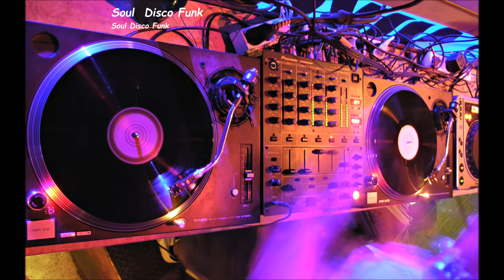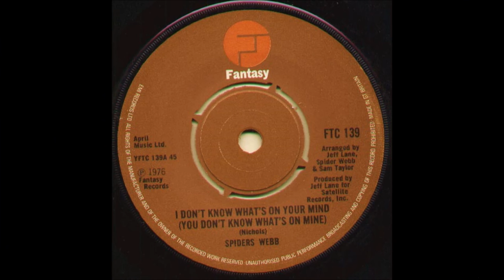Spiders Webb I Don't Know What's on Your Mind (1976)